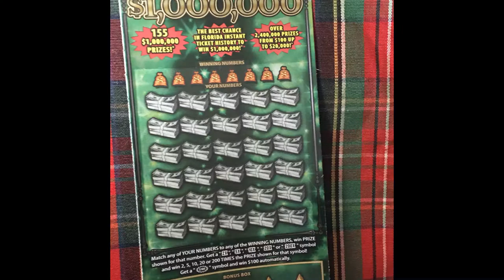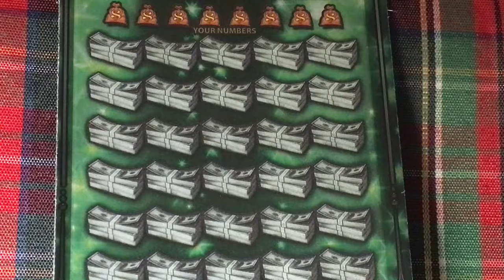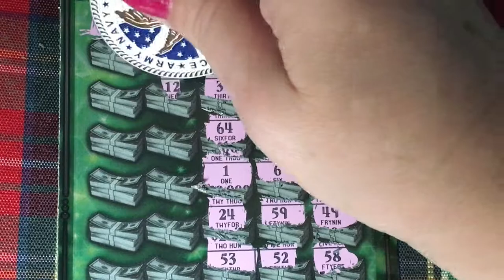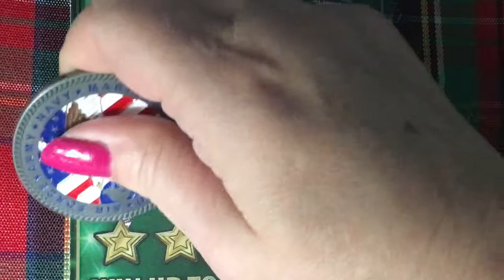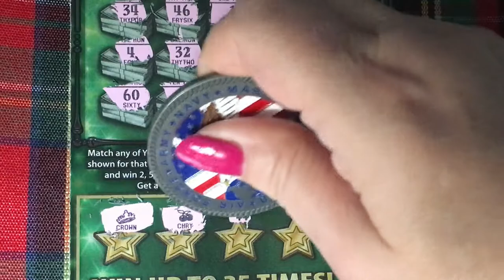Fastest Road to Ticket Payback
Fastest Road to a Million, Ticket #11.  Looking for the winning ticket.  We are a family that loves to scratch a variety of instant tickets.  We are hoping to win something big!  Come along with us and wish us luck!  If you would like to buy a Florida Lottery ticket, I will go in on half the cost of the ticket and I will split the winnings 50/50 with you. That way we have twice the chances of winning if we buy two tickets.  Thank you so much.  Have a blessed day!